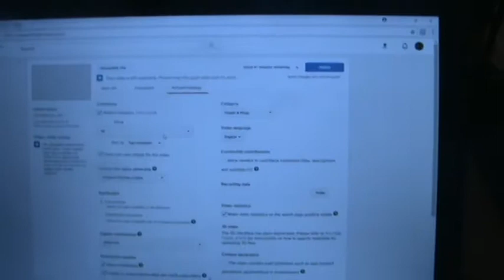Monday 26th February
Skin Graft Tomorrow. I hate hospitals, they really get under my skin. Gotta remember to bring food that will be better, I've bin burned before.